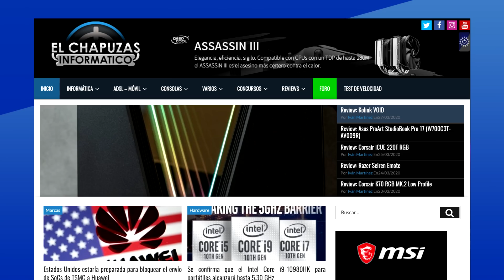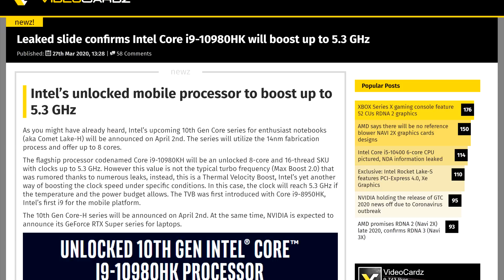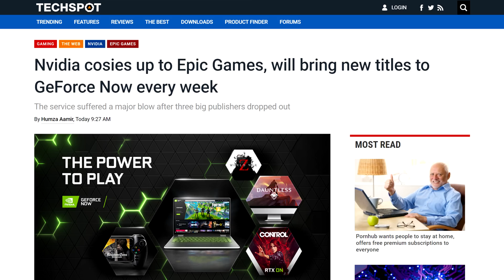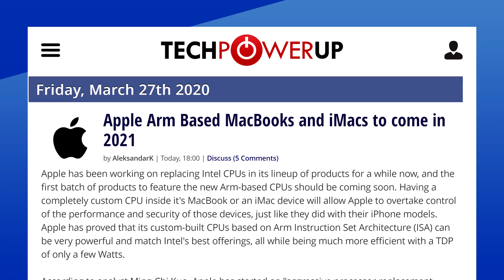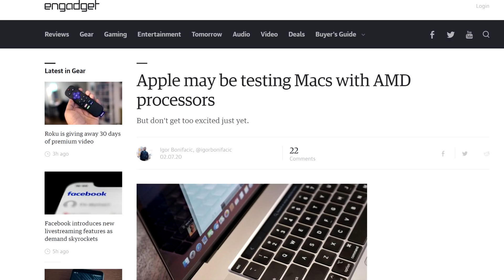10900K 30% Faster Than 9900K! 10th GEN Announcement Date Leaked!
Let’s get started with intel, with everything happening right now we weren’t sure when intel would announce their 10th generation of GPU’s. Well, thanks to news outlet el chapuza informatico, we now have a release date. Sure it’s not from intel, but this Spanish news outlet got quite a few leaks/early reviews right last year, so I’m inclined to believe it.

The date is April 30th, so it will be announced in about a month. Looking at performance though, the 10900K is still making the news with benchmarks being uncovered every week, this time by tum apisak. In the geekbench multi-core scores against the 9900K,  the 10900K gets close to 30% faster than the last gen’s flagship. Most of which is due to the core increase as we can see from the single-core scores, which is about 7% faster than the 9900k.

Now that’s all great as a refresh of a refresh with 2 extra cores, but when you take pricing into consideration, its once again doesn’t really make sense to buy. At 560$ “Allegedly”  or even at 500, the 3900x is cheaper and more useful.

Also with intel, it looks like the company is playing a “Who can deplete your battery the fastest” game in the laptop segment. According to a leaked slide, intel’s flagship mobile processor will still be an 8 core 16 thread CPU, but will have boost clocks of up to 5.3 GHz with thermal velocity boost. Now that last part is kind of important since to be able to reach it, much like ryzen’s precision boost, you’re going to need to have enough cooling. It’s not a new requirement, this feature has been available for years, but we’re nearing its limits. I dont want a 5-inch thick laptop. In any case, the mobile line should be unveiled in just a few days on April second.

TODAY'S DOSE OF TECH NEWS SOURCES